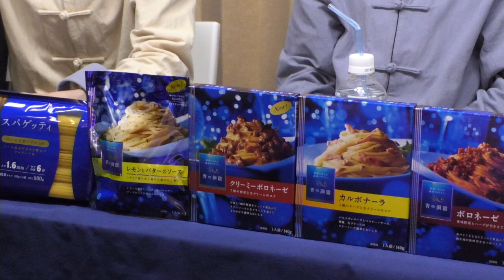【河西健吾さん】ラーメン男子 20杯目【青の洞窟】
※本チャンネルは前半部分のみ、お届け致します。

・全編を視聴するにはニコニコ生放送チャンネル 『ラーメン男子』にご入会のうえ、ニコニコチャンネルにて最後までお楽しみください。
・ニコニコチャンネル『ラーメン男子』 ご入会はこちら

カルチャーサイト「声旬！」がお送りする『ラーメン男子』は、 思わず皆さんのお腹が減ってしまう毎月生放送（予定）の声優バラエティ番組。 高塚智人さん、永塚拓馬さん、堀江瞬さんがスタジオから、 ラーメンを作って食べて、あれこれとさまざまなことにチャレンジしていきます。

20杯目はゲストに河西健吾さんをお迎えして
【青の洞窟】をみんなで食べます！

■カルチャーサイト 『声旬！